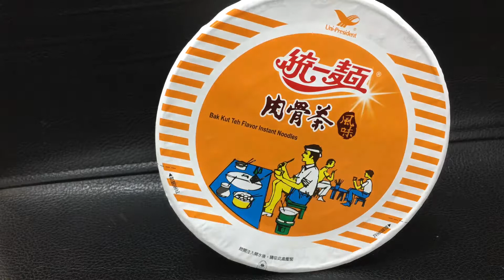統一麵 肉骨茶風味泡麵